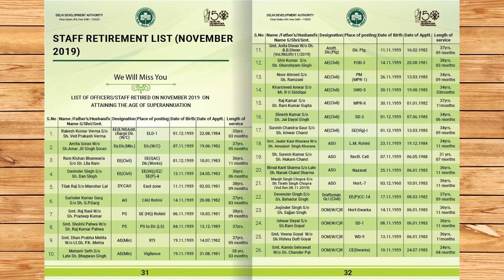DDA E-News Letter November 2019